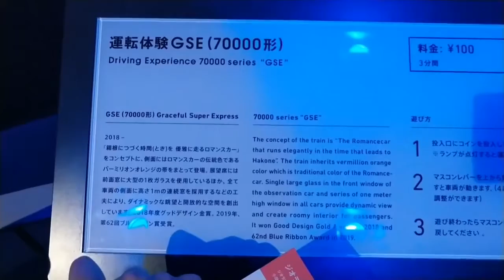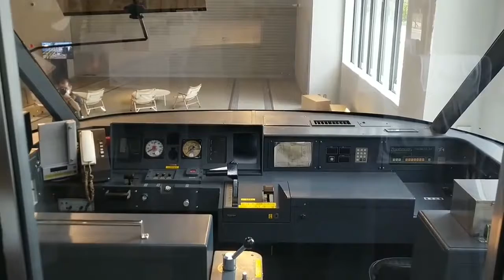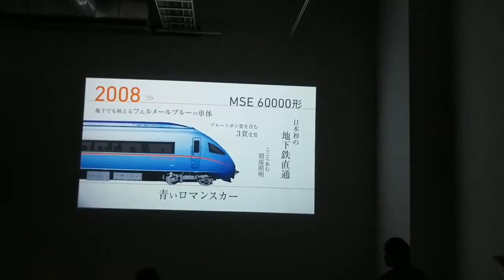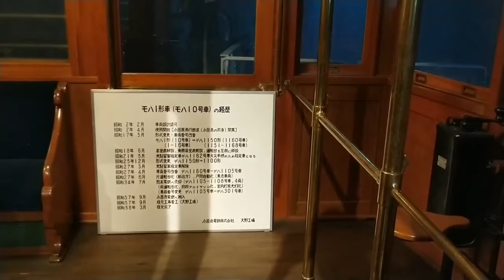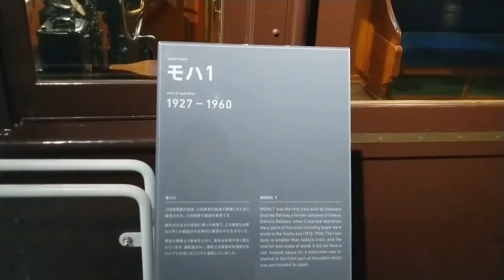ロマンスカーミュージアムに行ってきたを逆再生してみたw Part2